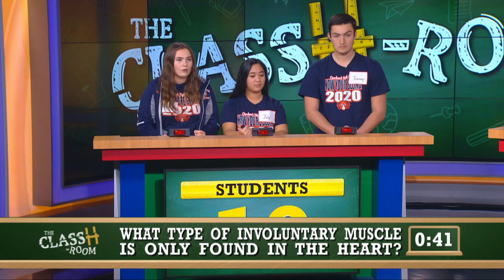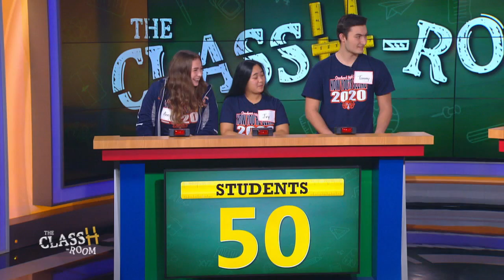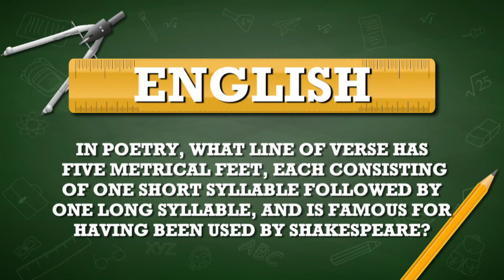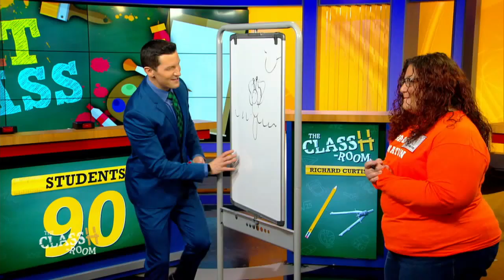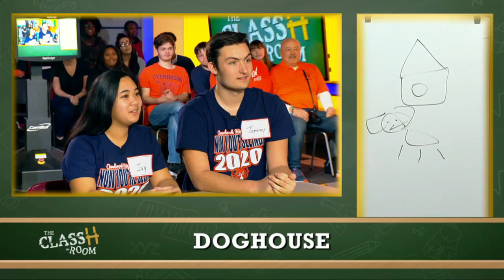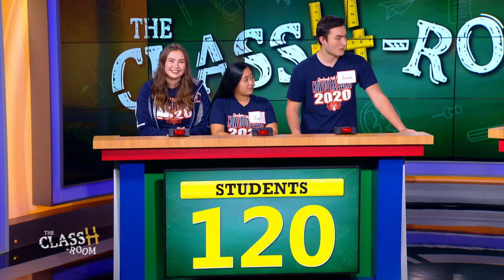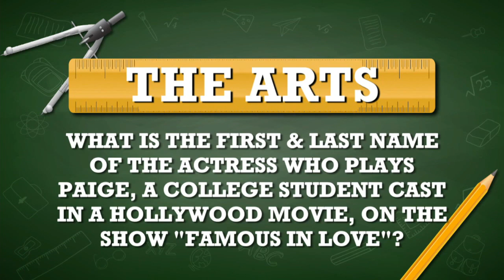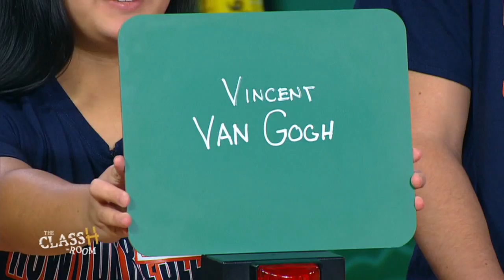The ClassH-Room - Overbrook High School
Students vs. teachers from Overbrook High School in Camden County, N.J., in a test of knowledge and skill. Host Richard Curtis. (Season 2, Episode 91, 2/13/19)